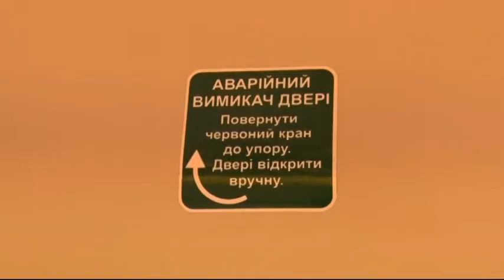03.12.2018. Новини. 13:30